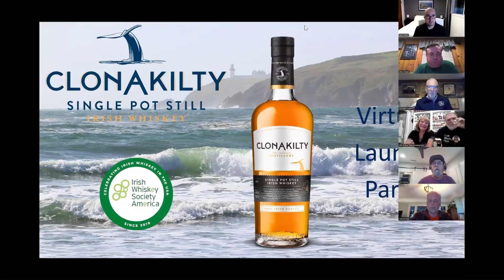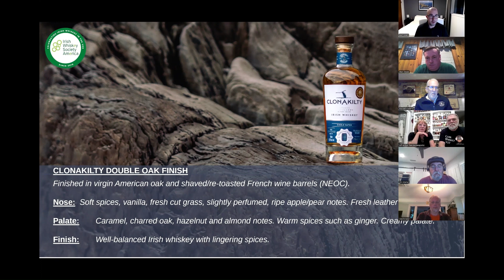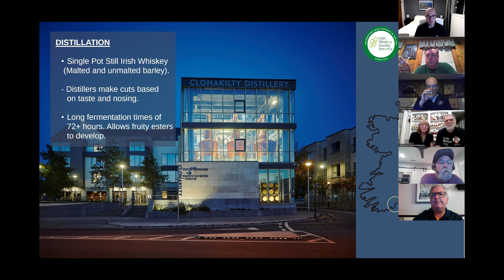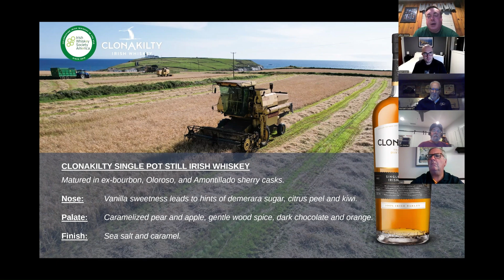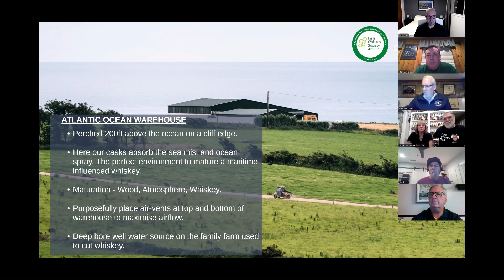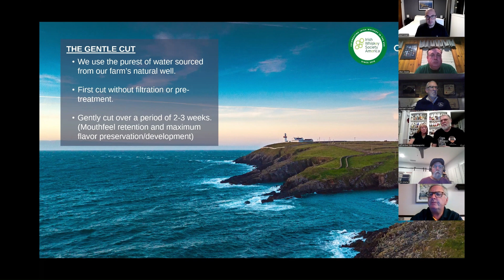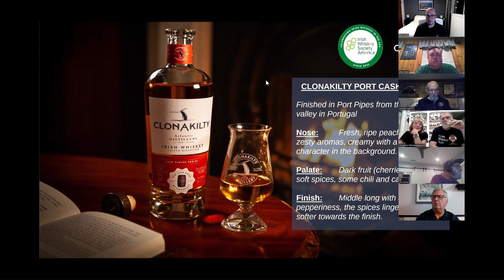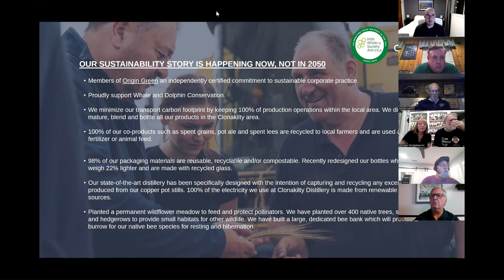Clonakilty Single Pot Still Launch Event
Irish Whiskey Society America celebrated the US release of Clonakilty Distillery's Single Pot Still Irish Whiskey. Their first expression 100% distilled at Clonakilty represents a significant moment in the new era of Irish Whiskey. Joined by Clonakilty co-founder Sean Scully, the IWSA hosted a Virtual Launch Party to discuss the new release, brand history, and upcoming developments while sampling their whiskeys.

INTRODUCTION / WELCOME SEAN SCULLY                              0:00:00
CLONAKILTY BRAND VIDEO                                                          0:02:45
SMALL BATCH DOUBLE OAK WHISKEY REVIEW                       0:07:00
NEW GALLEY HEAD RELEASE & PRICING                                   0:11:30
BRAND STORY / FAMILY HISTORY                                                0:14:40
OCEAN LOCATION                                                                           0:18:15
DISTILLERY HISTORY                                                                      0:20:30
NEW SINGLE POT STILL WHISKEY REVIEW                                0:23:50
WAREHOUSE / GALLEY HEAD                                                       0:30:05
HOW WE MAKE OUR WHISKEYS / FILTRATION                          0:34:00
HOW WE MAKE OUR WHISKEYS / GENTLE CUT                        0:36:14
PORT FINISH IRISH WHISKEY REVIEW                                         0:38:45
Q & A WITH SEAN                                                                             0:42:00
HERITAGE BARLEY RELEASE                                                         0:47:00
SUSTAINABILTY / NEW BOTTLE DESIGN                                     0:50:00
MINKE WHALE                                                                                  0:54:40
MORE Q & A WITH SEAN                                                                 0:56:00
CLOSING THOUGHTS                                                                       1:12:30